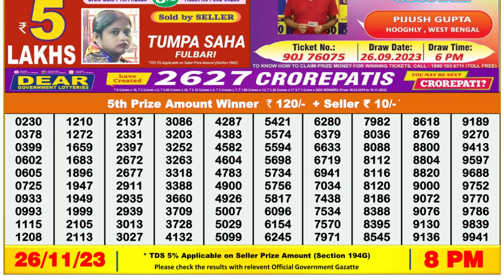Nagaland Lottery Sambad Live 8pm 26.11.23